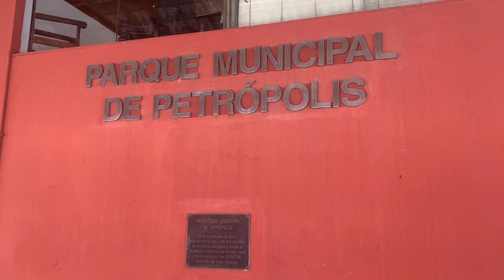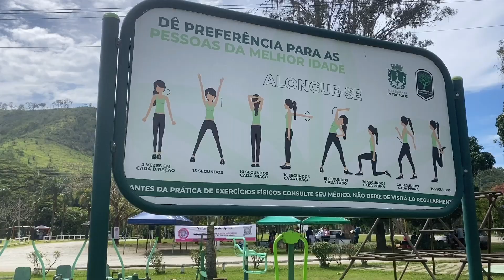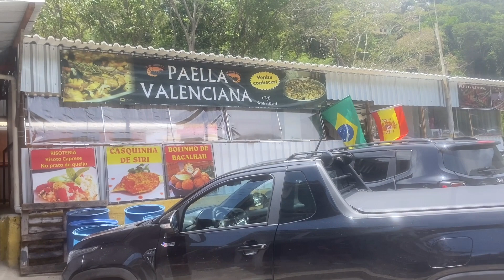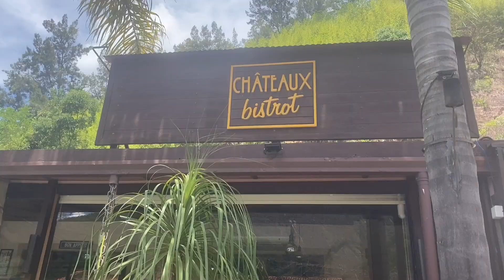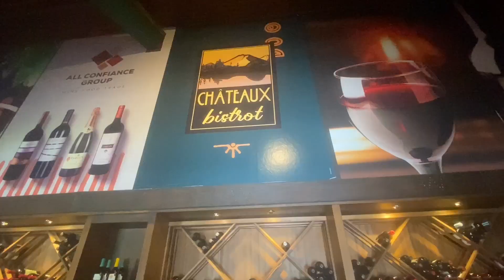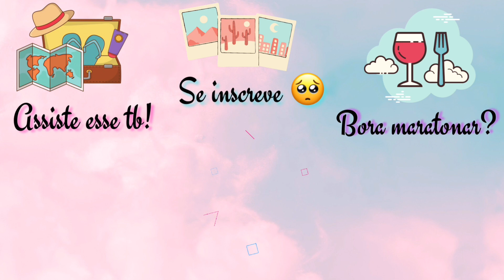UM DIA EM ITAIPAVA - O QUE FAZER E ONDE COMER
No vídeo de hoje fomos até o distrito de Itaipava para mostrar o que fazer em um dia!

Lugares que fomos
Chateaux Bistrô

✨ Editores utilizados na vinheta e vídeo: Kinemaster e Canva